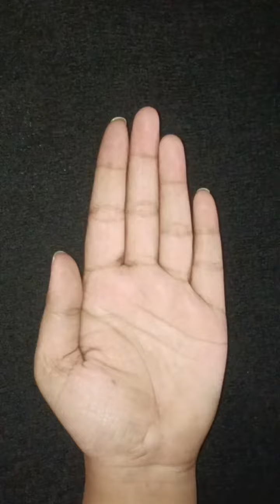India 🇮🇳 Japan 🇯🇵 Bangladesh 🇧🇩 Vietnam 🇻🇳 sizerland 🇨🇭 flag drowing on hand ✋